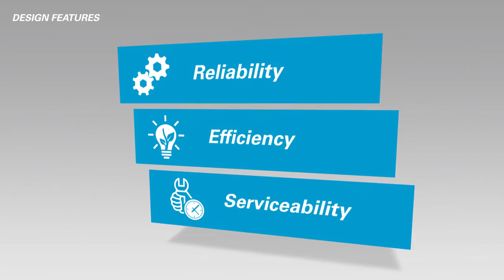The all new GA 90plus 160 VSD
Simple in concept, advanced in design.